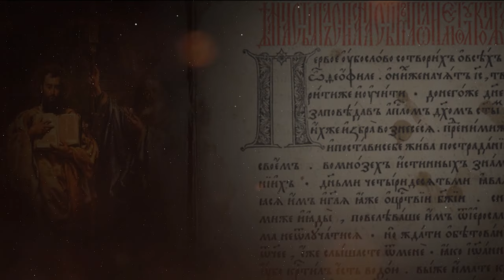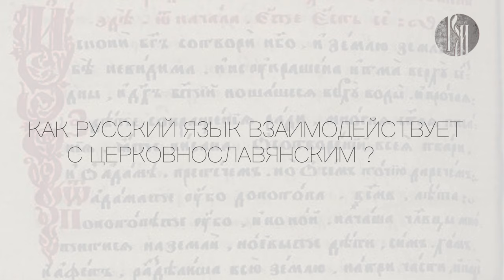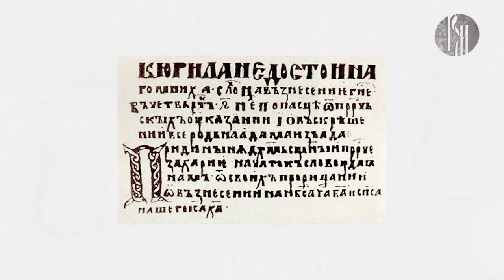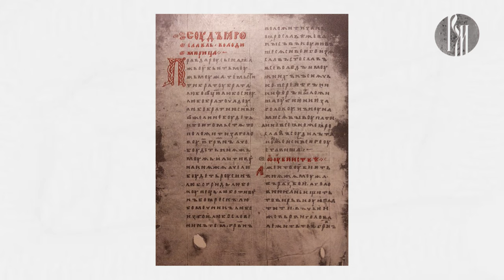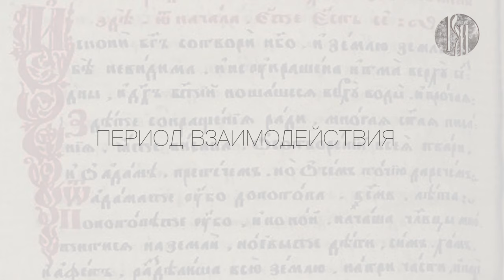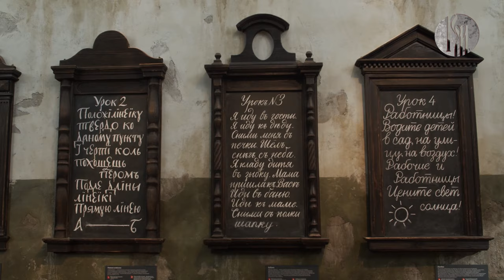"Матрица Русского языка". 5.Развитие русского языка в период с XI по XVII век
Как росло и развивалось это могучее древо –  русский язык, матрица всего русского мира, объединяющая его в единое культурно-историческое пространство? Разгадать код русской цивилизации Вас приглашает Андрей Григорьев, доктор филологических наук, профессор Московского педагогического государственного университета.

Этот выпуск посвящён развитию русского языка в период с XI по XVII век.
Цикл уникальных программ записан в символическом и особенном месте — Центре славянской письменности «Слово» на ВДНХ.